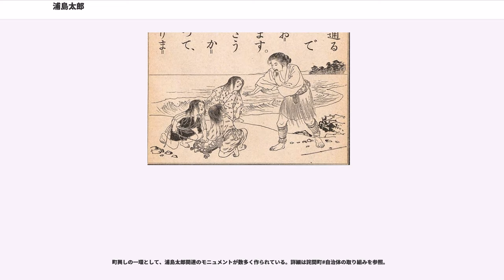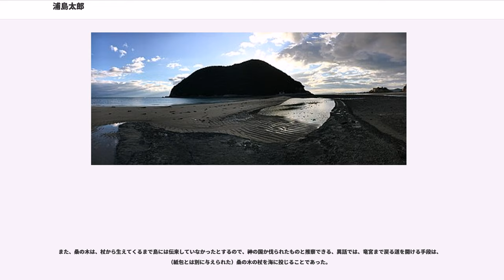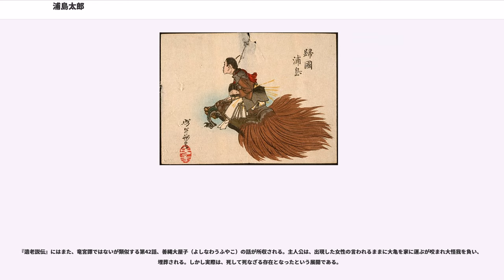浦島太郎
浦島太郎（うらしまたろう）は、日本の伽話（おとぎばなし）、およびその伽話内の主人公名。

一般に知られるあらすじでは、亀を助けた報恩として浦島太郎が海中（海の果て）に連れて行かれ（伝承によっては遭難して流れ着いた乙姫を舟で送り届け）、龍宮で乙姫らの饗応を受ける。帰郷しようとした浦島太郎は、「開けてはならない」と念を押されつつ玉手箱を渡される。帰り着いた故郷では、龍宮で過ごしたと感じたより遥かに長い年月が経っており、失意の余り玉手箱を開けてしまった浦島太郎は、白髪の老人に化するというものである。

浦島子伝説が原話とされ、古くは上代の文献（『日本書紀』『万葉集』『丹後国風土記逸文』）に記述が残る。それらは、名称や設定が異なり、報恩の要素も欠け、行き先は「竜宮」ではなく「蓬莱（とこよのくに）」なので、異郷淹留譚（仙境淹留譚）に分類される。

日本各地には、浦島太郎が居たと伝える伝承や縁起譚があり、浦島の名の出ない類話も存在する。

現代において日本で広く普及する浦島太郎の御伽話は、明治から昭和にかけて読まれた国定教科書版に近い内容である。これは童話作家の巌谷小波が執筆した『日本昔噺』版に、生徒向けに手を加えて短縮したものだとされる。

現代版にみられる「竜宮」「乙姫」「玉手箱」などの呼称や、浦島が亀を買いとって助ける設定は、御伽草子に由来するが、版本として知名度が高い御伽文庫版のそれではなく、異本（I類系）に見られる。浦島子伝説では、蓬莱（とこよのくに）」の名のない女性が「玉匣（たまくしげ）」を渡す。

現代版では、亀と乙姫は別だが、浦島子伝説・御伽草子では、浦島が釣って逃がした亀は乙姫（蓬莱の女性）の化身である。御伽文庫では、最後に浦島も死ぬ代わりに鶴に変身する。

現在一般的に普及しているストーリーは、教科書を通じて広く国民に知れわたったもので、概ね以下のような内容である。

上のあらすじは、特に広く親しまれた教科書だと評価される第3期国定教科書第3巻「うらしま太郎」から取った。この教科書は別名『尋常小学国語読本』、通称『ハナハト読本』という。大正～昭和の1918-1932年に使用された。

明治時代には、その元となった第2期国定教科書所収「ウラシマノハナシ」が登場している。このいわゆる「国民童話」版は、明治政府が教科書向きに書き換えたものであるが、童話作家の巌谷小波著『日本昔噺』所収の「浦島太郎」に若干の手を加えて短縮したものだと目されている。

竜宮城に行ってからの浦島太郎の行状は、子供に伝えるにふさわしくない「結婚生活」の内容が含まれているので、童話においてはこの部分は改変（もしくは省略）された。

文部省唱歌「浦島太郎」は、1900年の『幼年唱歌』に掲載された「うらしまたろう」（作詞・石原和三郎、作曲・田村虎蔵）と、1911年の『尋常小学唱歌』に掲載された「浦島太郎」（作詞・乙骨三郎、作曲者不明）とがある。「昔々浦島は助けた亀に連れられて」で始まる歌は、『尋常小学唱歌』の「浦島太郎」である。

関敬吾編『日本の昔ばなし』（岩波文庫）に所収される、香川県仲多度郡で採集された話がある。これは「北前の大浦」を舞台とする。漁師の浦島太郎は、いかだ船で釣りに出かけるが亀が何度もかかるばかりで、その都度放してやる。釣果はなしに帰途につくと、渡海舟がやってきて、乙姫のいる海中の竜宮界に連れて行かれる。結末は御伽草子と同様だが、玉手箱が三段重ねで、一段目には鶴の羽があり、二段目で白煙があがって老人となり、三段目に鏡が出て浦島太郎が自分の変わり果てようを目にすると、鶴の羽が触れて鳥の姿になって飛び回る。その浦島をみようと、乙姫が亀に変身して浜にあがってくる。この話は、英訳もされている。

明治期には長谷川武次郎が『日本昔噺』（ちりめん本）の一篇としてまとめ、バジル・ホール・チェンバレン訳"The Fisher-Boy Urashima"（1886年）として刊行されている（挿絵は無銘だが小林永濯の作とされる）。1897年にはハーンの著書『Out of the East』によっても紹介されている。

近代版の浦島太郎には、善行を行えば報われるという、「仏教的な因果応報思想」が意図的に盛り込まれるとの解説がある。近代版には、亀が「おれいに竜宮へおつれしましょう」と語っているので、報恩の意志ははっきりしている...